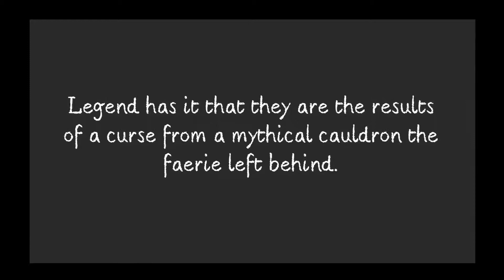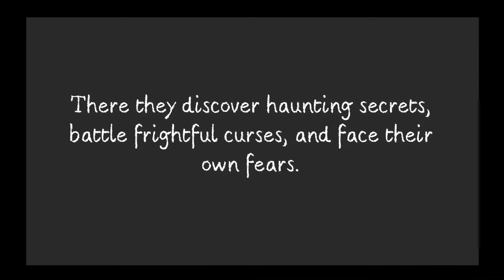The Bone Houses Book Trailer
The Bone Houses by Emily Lloyd-Jones
Book trailer for ILS 201.

REFERENCES
Outten, C. (2020, July 8). Amazing Audiobooks (AA2021) Nominees Round Up, July 8 Edition. The Hub.
Lloyd-Jones, E. (2019). The Bone Houses. Little, Brown Young Readers.